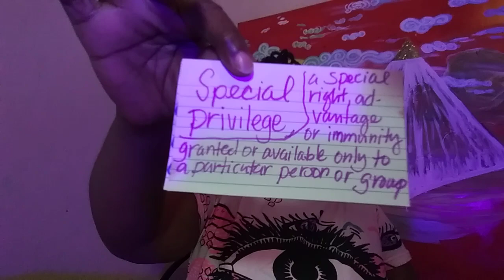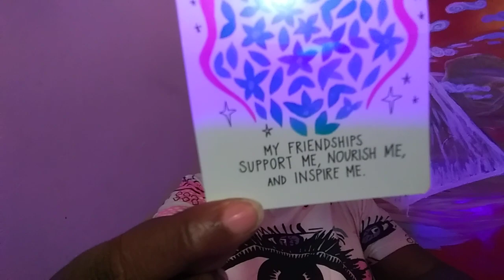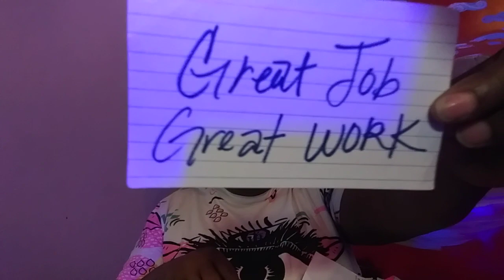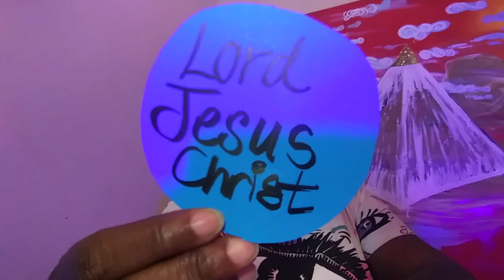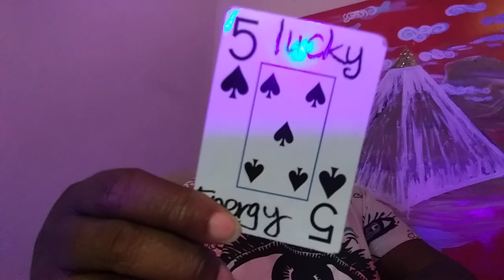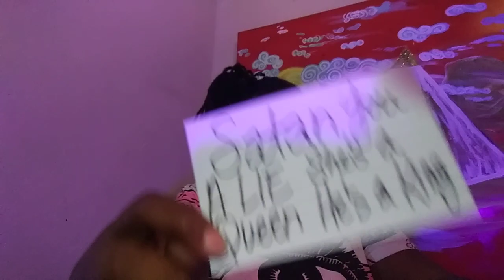Out with the Old & In with the New🙏🏽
I need a Unconditional Love 😇❤
$ProphetessRegina
Let go & Let God.🙏🏽 Praise God!